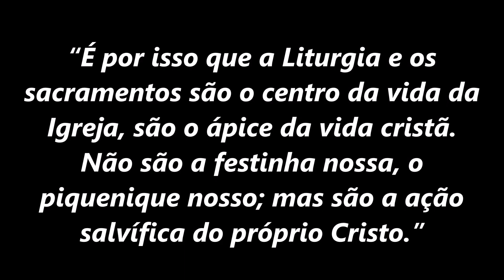“A liturgia e os sacramentos não são a nossa festinha, mas são a ação salvífica do próprio Cristo!”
Nestas pérolas, ao explicar qual era a força que saiu de Jesus quando Ele foi tocado pela mulher com hemorragia (Lc 8, 43-48), Dom Henrique Soares nos ensina que uma cura muito maior que a daquela mulher está reservada a nós nos sacramentos. Isso porque a mulher recebeu o Espírito Santo da humanidade de Jesus “rebaixada”, enquanto nos sacramentos nós recebemos o Paráclito pelo contato com a humanidade gloriosa de Cristo.